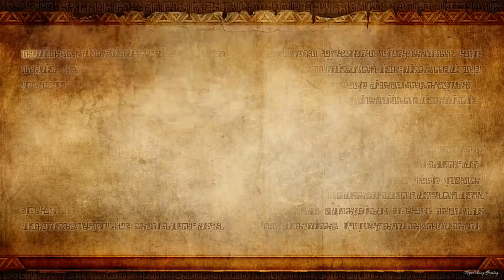Hyrule Warriors (WiiU) - Pt.22 【Ganondorf： Battle of the Triforce│Hard Mode】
▬▬▬▬▬▬▬▬▬▬▬▬▬▬ஜ۩۞۩ஜ▬▬▬▬▬▬▬▬▬▬▬▬▬▬▬
▓▓▓▒░ This videos contain SPOILER! Watch for your own risk! ░▒▓▓
▬▬▬▬▬▬▬▬▬▬▬▬▬▬ஜ۩۞۩ஜ▬▬▬▬▬▬▬▬▬▬▬▬▬▬▬

• Japanese Title : ゼルダ無双 (Zelda Musō)
• English Title : Hyrule Warriors
• Platform : Wii U
• Developer : Omega Force, Team Ninja
• Publisher : [JP] Koei Tecmo [NA / PAL] Nintendo
• Genre(s) : Action, hack and slash
• Release date : [JP] August 14, 2014 [EU] September 19, 2014 [AUS] September 20, 2014 [NA] September 26, 2014 (September 25, 2014 Late Night Eshop download)

Characters ➜ Link Princess Zelda Lana Impa Sheik Darunia Princess Ruto Midna Agitha Fi Proxi Cia Wizzro Volga Ganondorf Zant Ghirahim Great Faily Deku Tree

» System Use/Played on : WiiU

☏ Full Channel Info, please READ!

▬▬▬▬▬▬▬▬▬▬▬ஜ۩۞۩ஜ▬▬▬▬▬▬▬▬▬▬▬▬▬
▬▬▬▬▬▬▬▬▬▬▬ஜ۩۞۩ஜ▬▬▬▬▬▬▬▬▬▬▬▬▬